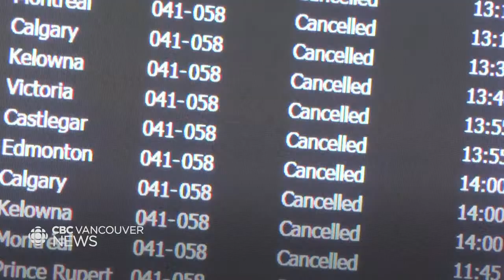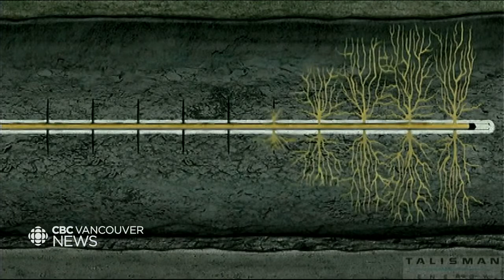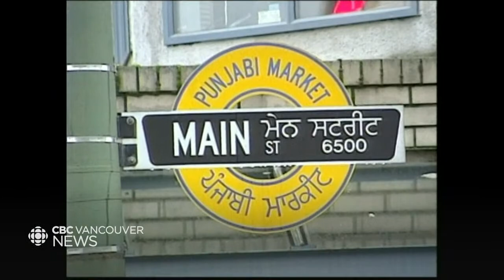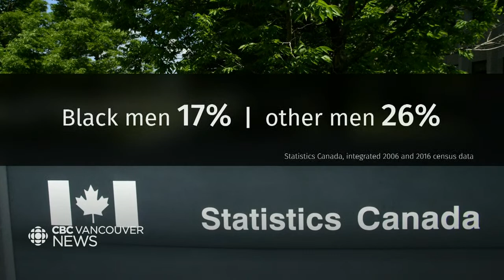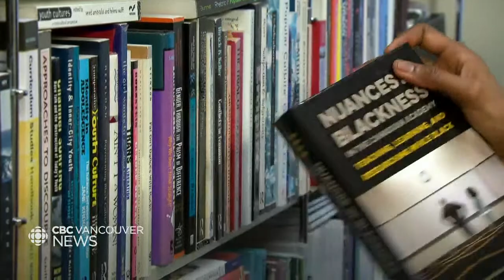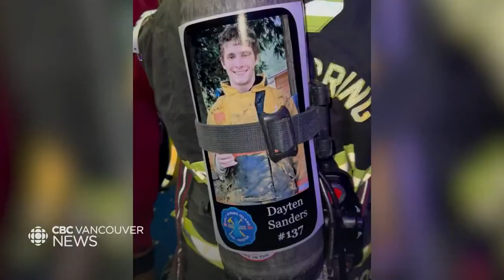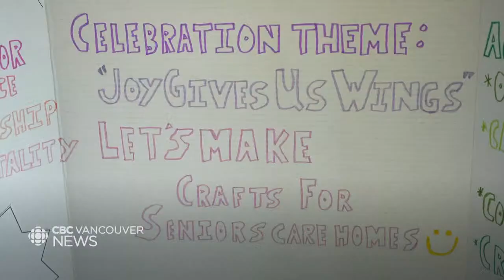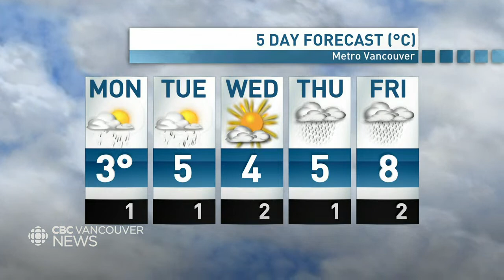WATCH LIVE: CBC Vancouver News at 11 for Feb 26 - B.C. pledges $500 million to keep ferry fares low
Watch CBC Vancouver News with host Janella Hamilton for the latest on the most important news stories happening across B.C.